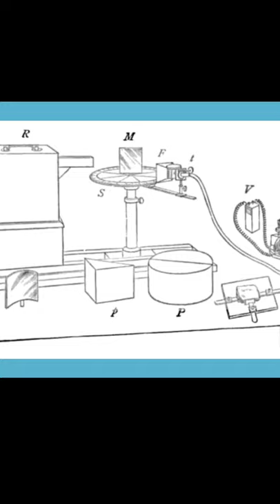इस भारतीय वैज्ञानिक ने भेजा था पहला wireless signal_ Jagdish Chandra Bose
I told you about Indian scientist Jagdish Chandra Bose, who pioneered the investigation of radio and microwave optics.